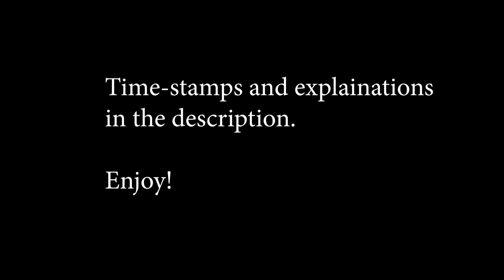Starbreak | Fabricator Tips and Tricks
A few things I've picked up playing fabricator.

Timestamps:
0:03 - Triple Macron
0:15 - eFB
Stay out of mid boss' aggro range. Makes it faster and easier.
For boss you must bump you mango/scrorp on the roof to place it against the wall. Replace it if it gets low on HP.
2:10 - eFF
Placing mango/scorp on the rising platforms allows additional damage in the second phase of the boss.
2:44 - Graveyard
Homing in GY is fairly safe on fabricator. You can set up mango/scorps, use an antiphon to distract enemies, use blockers and shoot your qs while homing all at the same time. Hold down attack with qs and then press home, don't let go on the attack button.
3:37 - Double Shot
To double shot (with volta, trinity or dancers) press the attack button once and imediately after, press it again, holding the second press. It may take a while to get proffecient but is worthy the extra damage.
4:54 - Star Cathederal
Not really any tricks, just using blockers and antiphons to help out teammates.

Shoutout to d_darling